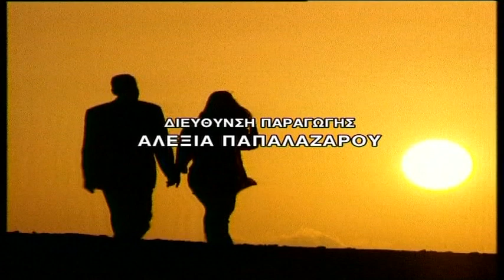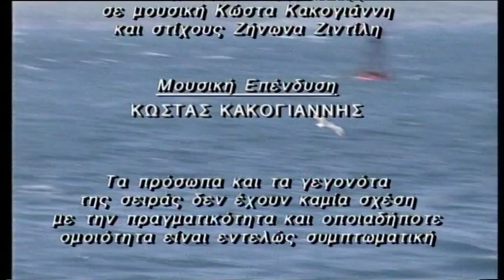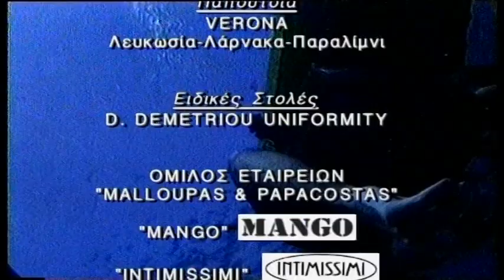Ακτή Ονείρων επ.189 Κύκλος 2ος (1999-2000) SigmaTV